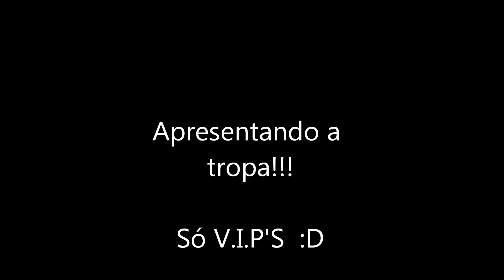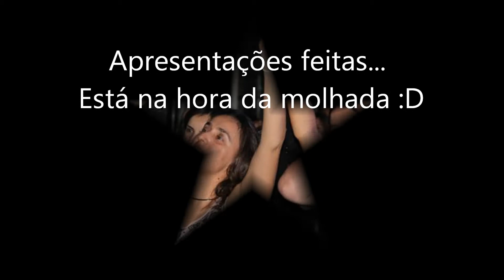Jovi Friends the movie.wmv by Cesar Ferreira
Obrigada por este video tão lindo, cheio de amor e amizade !